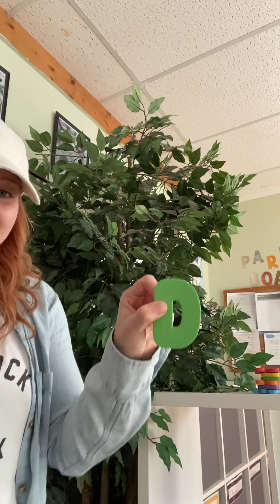“Chicka Chicka Boom Boom” Story Time Read Aloud